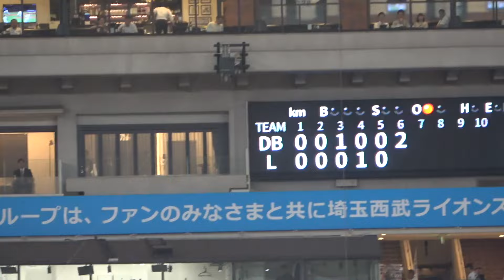【全５得点ハイライト】度会筒香佐野タイムリー！ 横浜DeNAベイスターズ 2024/6/14